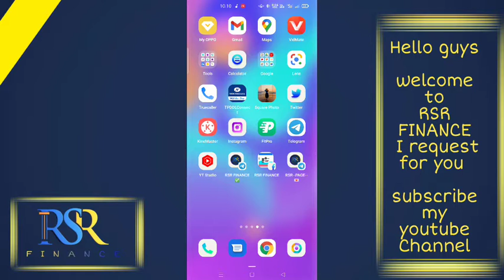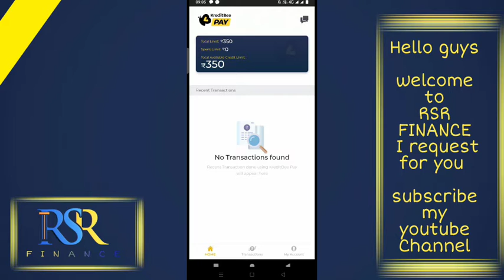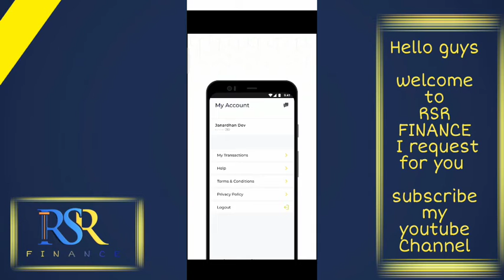credit bee pay letter loan instant approval without income proof new loan app fast loan for college